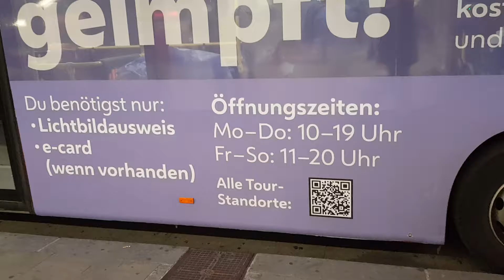Impfbus Wien Kagraner Platz U-Bahn Haltestelle. Vienna Austria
Impfbus Info zum Coronavirus

Zwei Impfbusse gehen überall in Wien und geben ohne einen Termin Corona Impfungen.